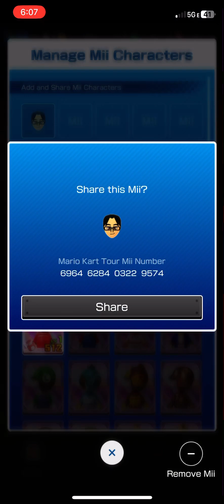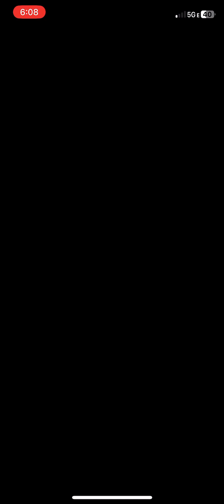Mario Kart Tour :)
Guidelines for this premiere:
1. Keep your messages respectful.

2. Swearing may be allowed but racism/sexism is prohibited here.

3. Discriminating others is off-limits here.
4. No offending me or others.￼

5. Please don’t ask for mod. Continuing to ask will result in a time out or block.￼

6. Absolutely NO drama.￼ if you’re frustrated about something by another user from YouTube, you’re allowed to say it, but please try not to mention it too much.

7. Have fun!￼￼